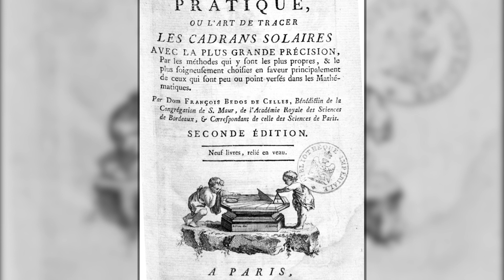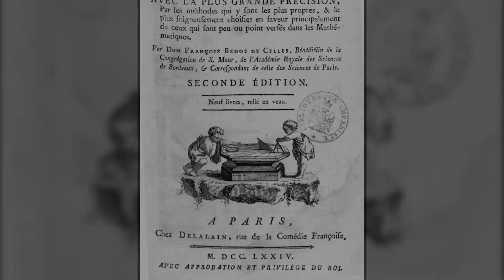Sachez-le - Le sens des aiguilles d'une montre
Petite vidéo explicative sur le sens des aiguilles d'une montre. Et pour cela, petit cours d'histoire sur les cadrans solaires et les horloges.  Parce que bon, entre nous, si elle tourne dans l’autre sens, on remonterait le temps … parce qu’il est plus facile de prédire le passé que de prédire le futur.

▪ Article de journal sur les horloges de Bolivie et la politique qu'il y a potentiellement derrière vu par des journalistes (donc sujet à interprétation ...)

Merci à vous de me suivre.
N’hésitez pas à lâcher les pouces bleus si cela vous a plu ou les pouces rouges dans le cas contraire.
En cas de pouces rouges, dites en commentaire le pourquoi du comment !

Yocata